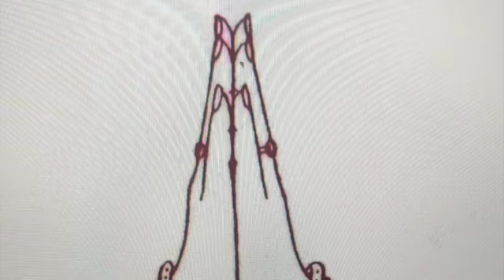ponduru khadi jamdani sarees//customorder sarees //khadilove//jamdani weaving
Ponduru khadi sarees for handloom lovers.
Ponduru khadi  sarees are from ponduru village srikakulam district Andhra Pradesh. These sarees are handspun khadi cotton sarees with beautiful jamdani weaving.

Beautiful  khadi jamdani sarees  ready available

resellers for handloom sarees welcome to join the group